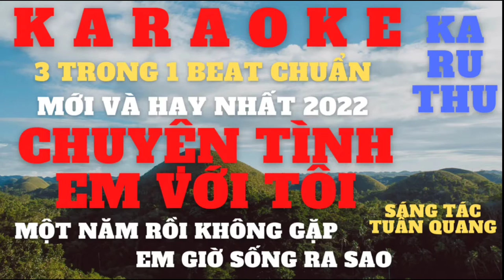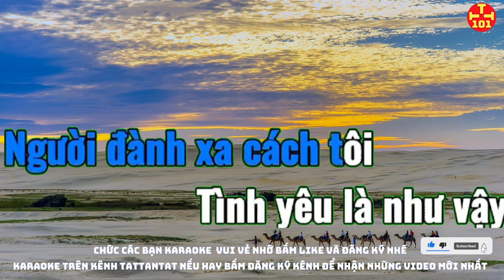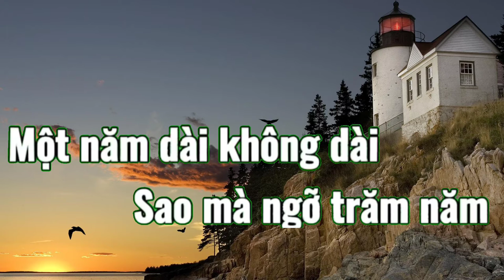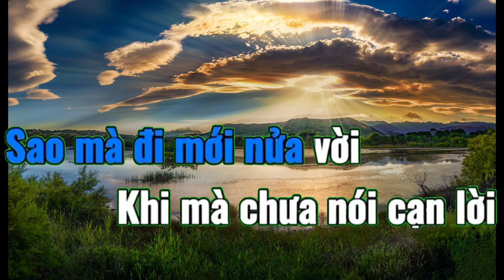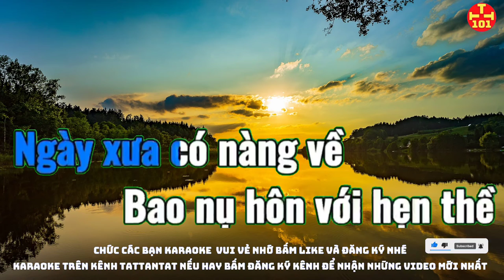Karaoke chuyện tình em với tôi. Karaoke tattantat101. Karaoke mới nhất